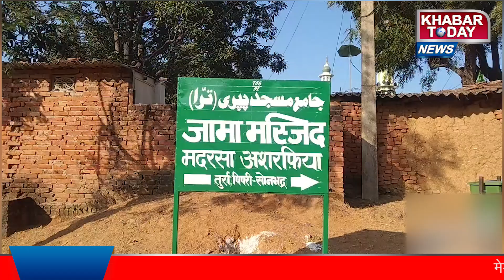UP sonbhadra: पूर्व नगर पंचायत द्वारा बनाया गया सार्वजनिक सामुदायिक भवन को मदरसा बनवा दिया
पिपरी नगर पंचायत अध्यक्ष द्वारा एक तरफ एक धर्म विशेष को खुश करने के लिऐ जहा पूर्व नगर पंचायत द्वारा बनाया गया सार्वजनिक सामुदायिक भवन को मदरसा बनवा दिया. @newindialive24

Editor : Mohit Sharma
Scripted : Nitya Singh

Khabar Today News is India's leading Hindi News Channel. Khabar Today News channel covers latest news in Politics, Entertainment, Bollywood, business and sports.

 खबर टुडे न्यूज लाइव टीवी देखें और हिंदी में सभी ब्रेकिंग न्यूज के लिए बने रहें! खबर टुडे न्यूज भारत का प्रमुख हिंदी न्यूज चैनल है। खबर टुडे न्यूज चैनल राजनीति, मनोरंजन, बॉलीवुड, व्यापार और खेल में नवीनतम समाचारों को शामिल करता है।